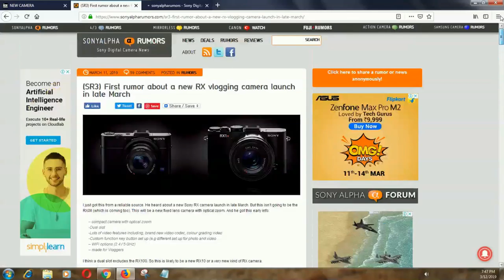Sony Vlogging compacts coming 2019 - HINDI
Sony Vlogging compacts coming 2019 Rumors Hindi Me.